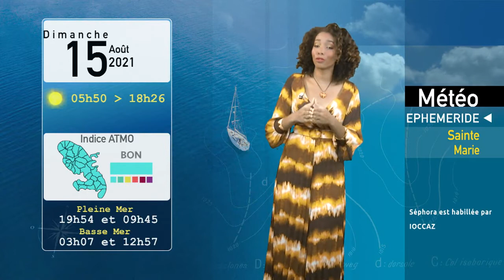Séphora Sainte-Rose - Samedi 14 Août 2021